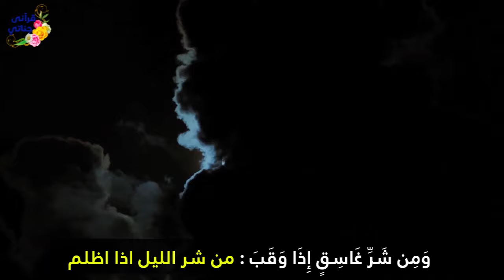تفسير سورة الاخلاص و الفلق و الناس كاملة